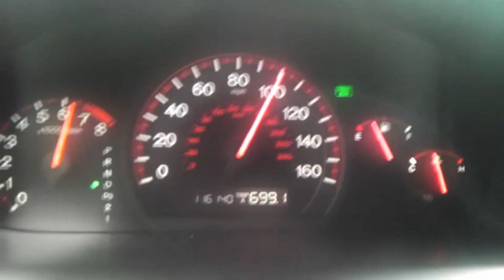VTEC V6 2003 Honda Accord EX Coupe 5AT 10-100 CAI Exhaust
This is a video of my 03 accord v6 coupe, i have a Injen cold air intake and a taylor cable throttle body spacer. My exhaust is custom, i deleted the cat and resonator and put the flowmaster 40 series mufflers. It sounds great and i would recommend it to anyone that wants a cheap exhaust for their accord